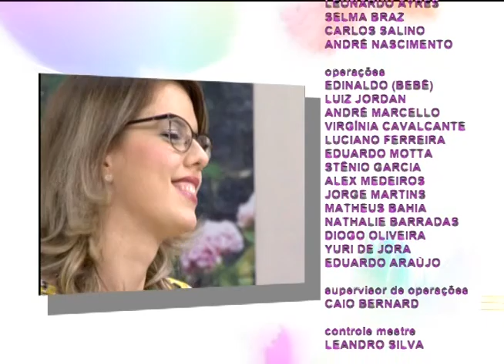Espaço Feminino - Como cultivar o casamento - 28/12/2016